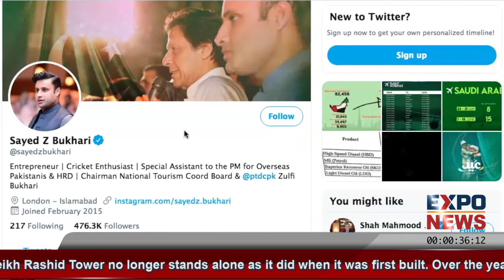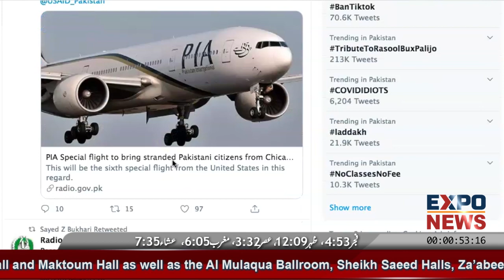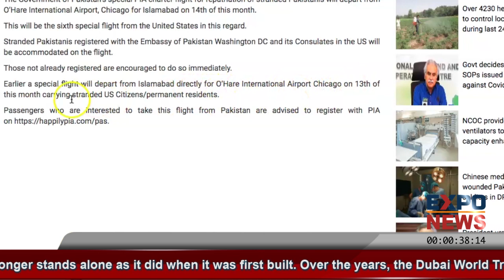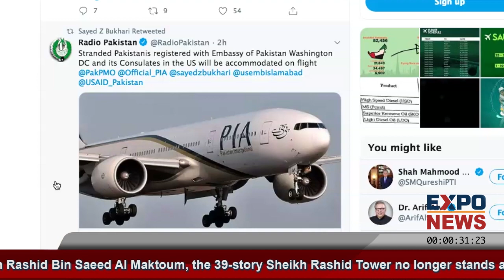LATEST URDU NEWS UPDATES DUBAI UK USA AUSTRALIA TURKEY EUROPE STUDY TRAVEL TOUR FOOD REAL ESTATE